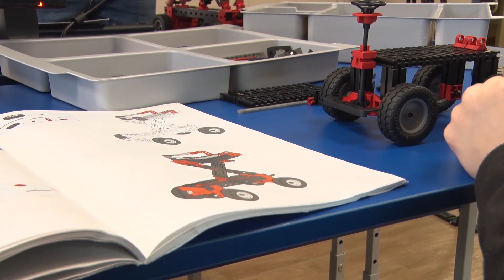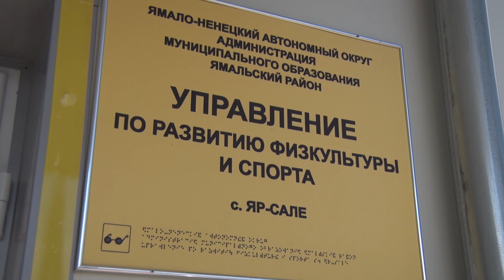ВКУРСЕСОБЫТИЙ 26 августа 2019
- «Аэрофлоту» найдут замену на рейсе «Салехард - Москва».
- Участники трудового лета встретились с депутатом Законодательного Собрания ЯНАО.
- В День поселка для жителей и гостей праздника откроется множество интерактивных площадок.
- Центр «Арктика» приглашает жителей. Спортобъекты готовы к работе.